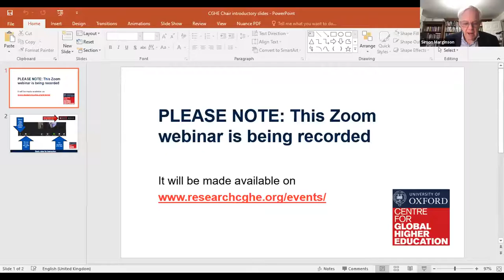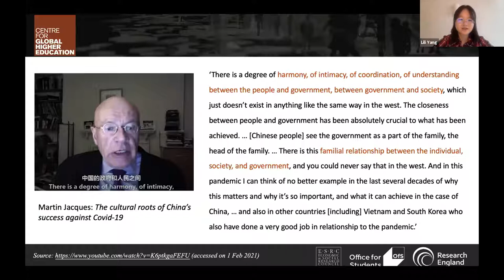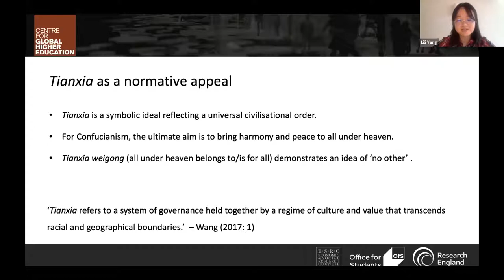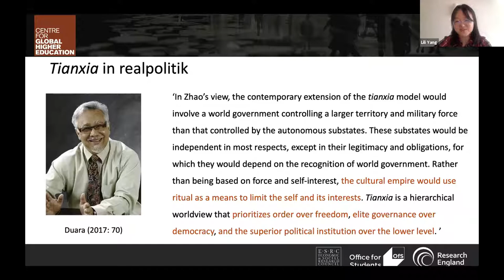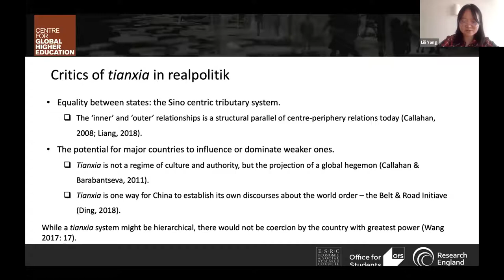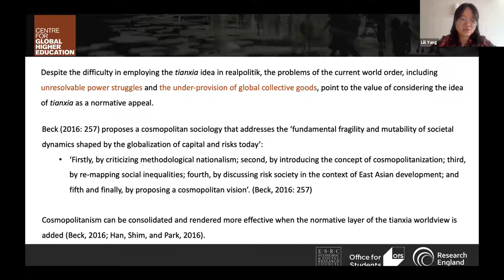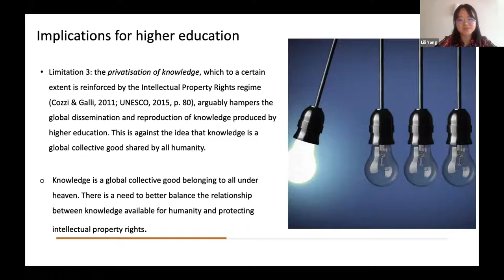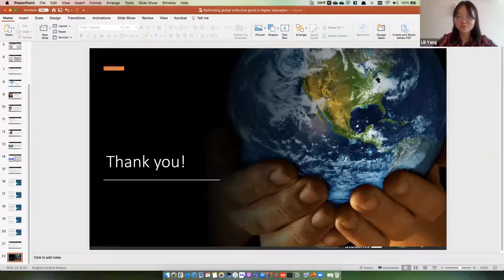Rethinking global common goods in higher education through the Chinese concept of tianxia weigong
4 February 2021, CGHE webinar
Lili Yang, CGHE
Lin Tian, Shanghai Jiao Tong University

Higher education produces a wide range of public/common goods, many of which transcend national borders such as knowledge and international mobility of talent. However, the current dominant interpretations of global public/common goods are based on the Anglo-American dualistic worldview of I and non-I. This worldview assumes a zero-sum relationship and continuous conflict between I and non-I. Correspondingly, the world is understood as subsumed under self-interested nation-states, also known as ‘methodological nationalism’. This approach to global public/common goods has led to numerous problems, manifested in, for example, the exacerbating international conflicts, longstanding inequality gaps, and persisting under-provision of certain global collective goods in higher education. Against this backdrop, this webinar will claim that addressing the problems can benefit from discussing the Chinese idea of tianxia weigong (all under heaven is for all/belongs to all) that is built on a Confucian anthropocosmic worldview – that the world is composed of a series of escalating entities (i.e., the self, family, society, state, and tianxia) and there is ‘no other’ in this worldview. This tianxia weigong approach suggests the concept of global collective goods, and sheds light on what global collective goods higher education produces and how to adjust the organisation of higher education to sustain its production of global collective goods.